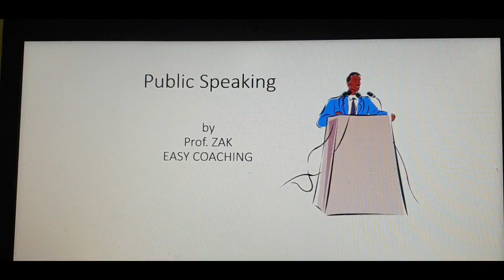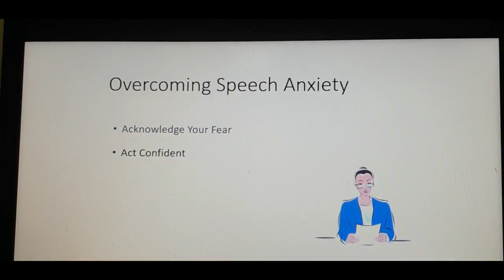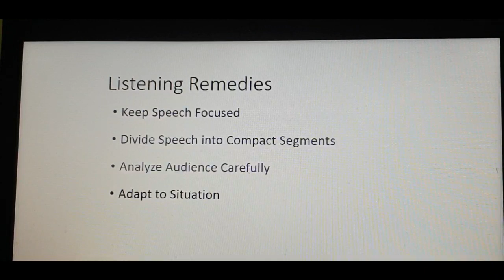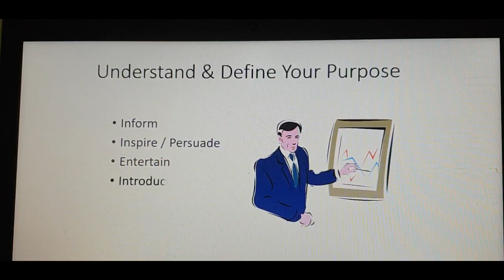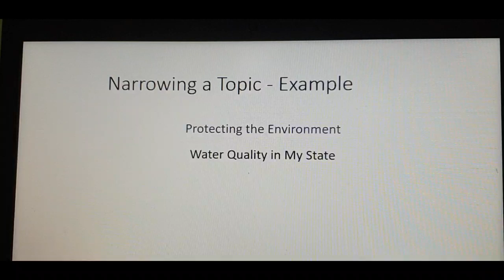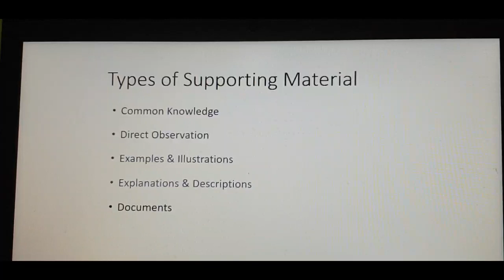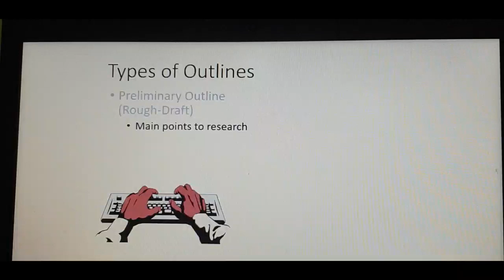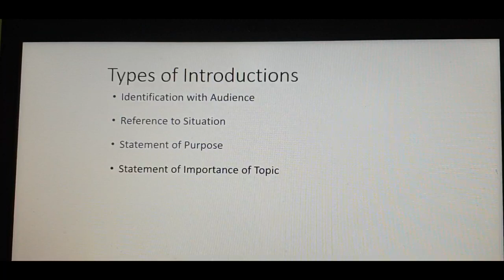How to make money through Public Speaking Part1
Effective Public Speaking by Prof.ZAK